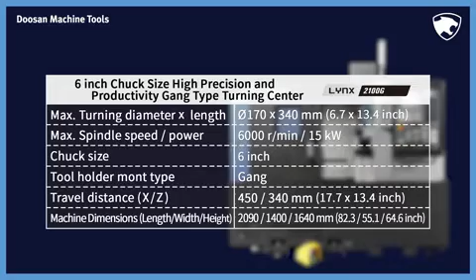DN Solutions Lynx 2100G - Global Compact Turning Centre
The Lynx 2100G from DN Solutions (formerly Doosan) is a high productivity gang type 6-inch global compact turning centre. With onboard thermal
compensation, it delivers high productivity and accuracy during long and extended machining runs. The Lynx 2100G can also be easily automated thereby improving its performance still further.